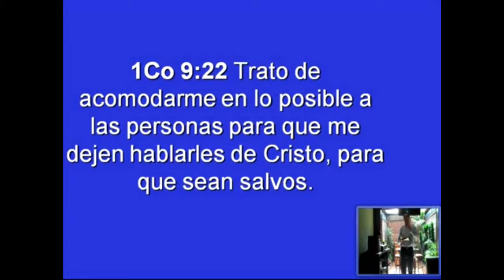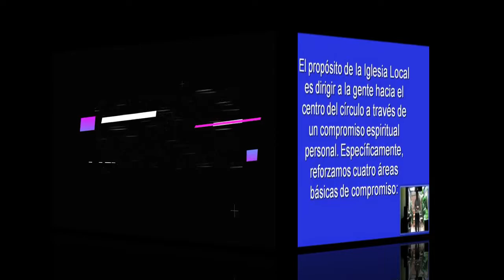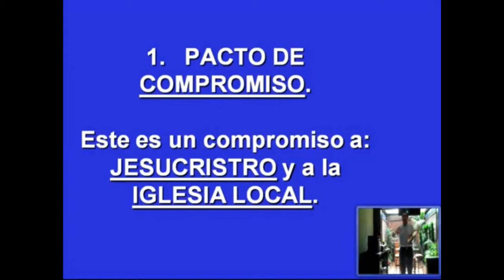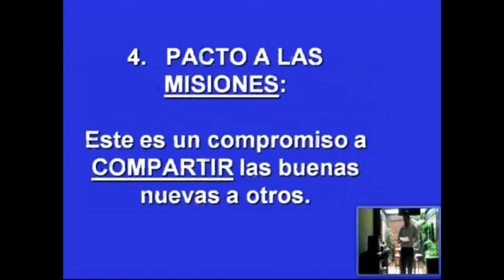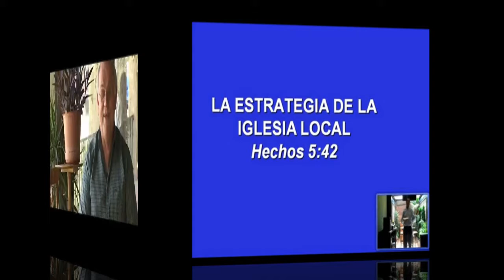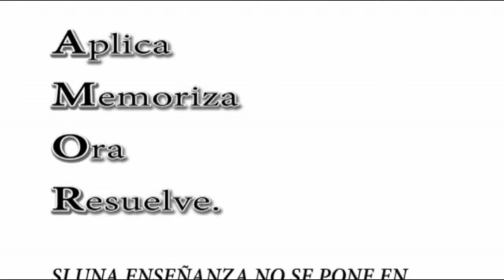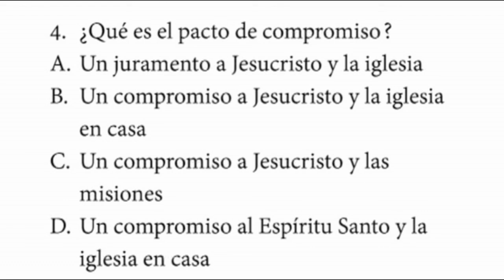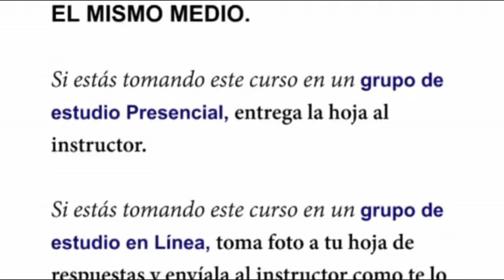Nivel 1 Lección 3 NUESTRA ESTRATEGIA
Lección Multimedia Audiovisual con Aplicación Práctica.